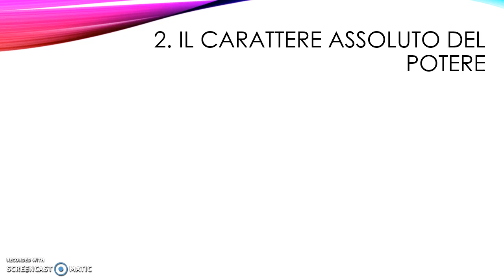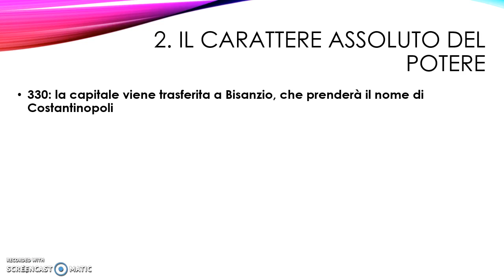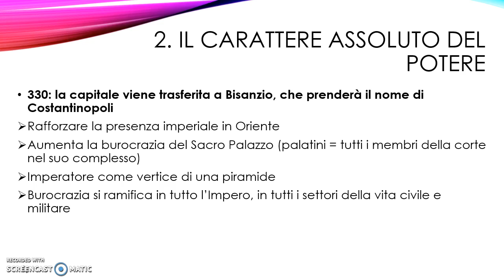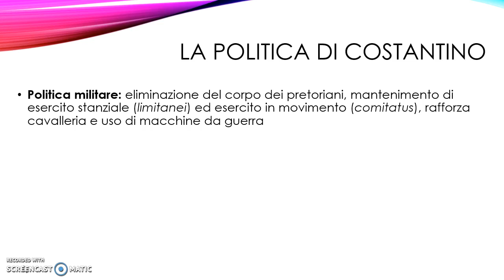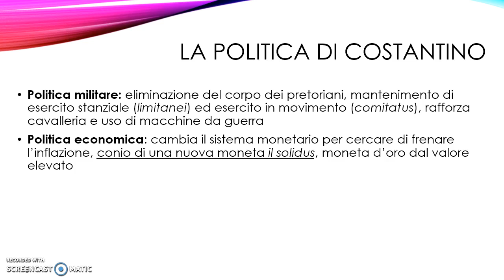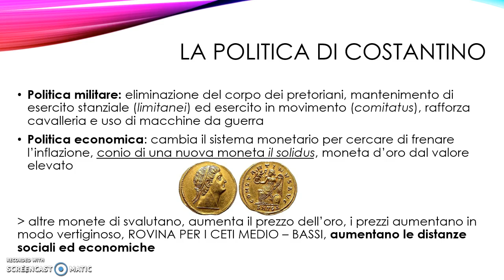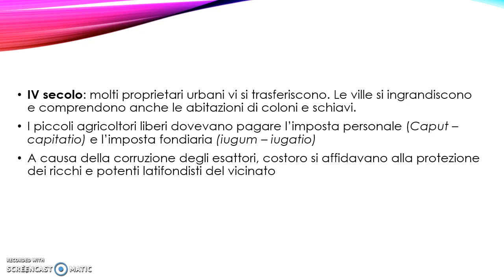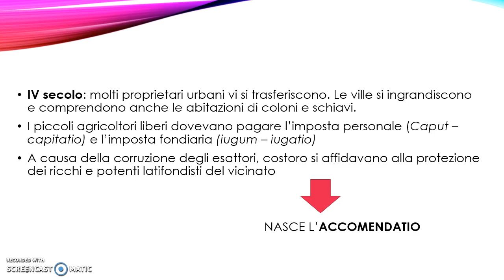Costantino_ 2^ parte: il potere assoluto dell'imperatore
Video lezione per la classe 2^O Cambridge